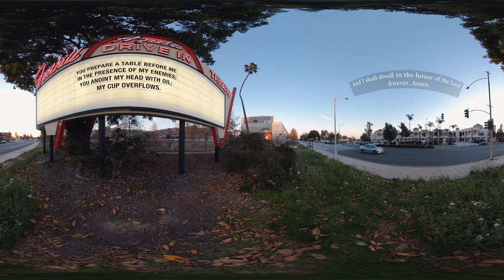APU Sacred Spaces: West Campus | Psalm 23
At times, we need to step off the well-traveled paths between classes to the quiet spaces where we can encounter God and find restoration and comfort. He is there. The Lord is my shepherd; I shall not want.

Location: Area around Segerstrom Science Center, West Campus, Thursday, 5:30 p.m.
Passage: Psalm 23 (ESV)